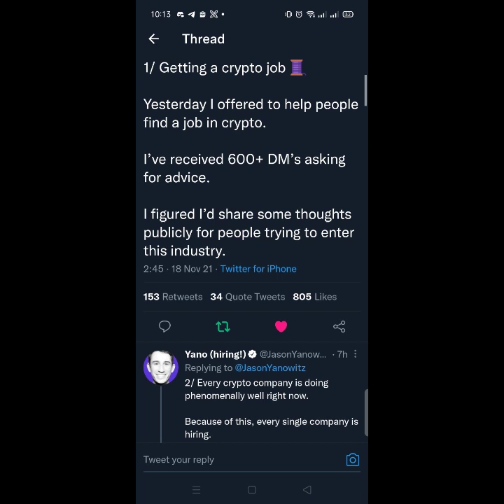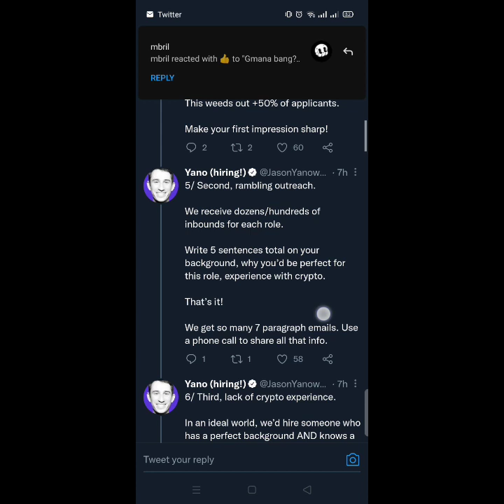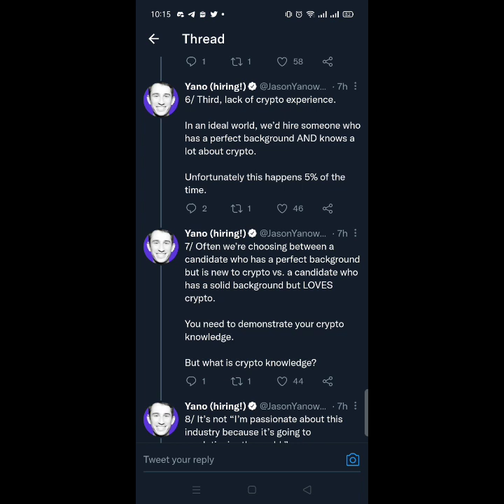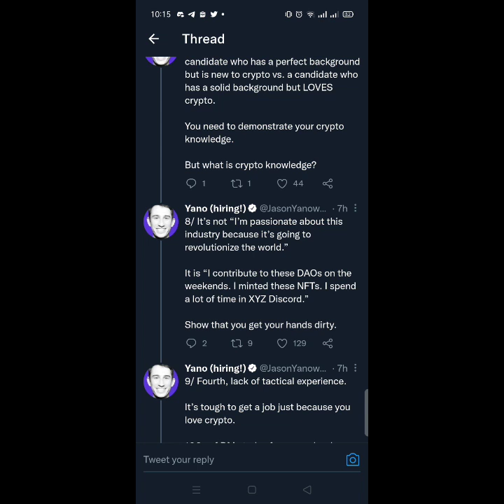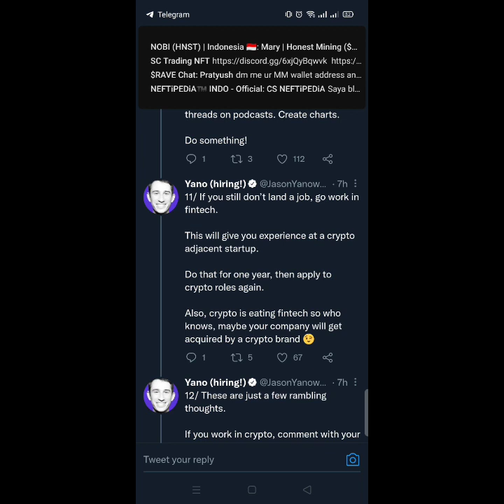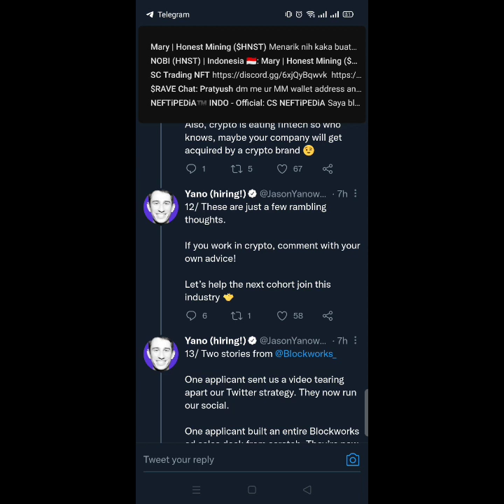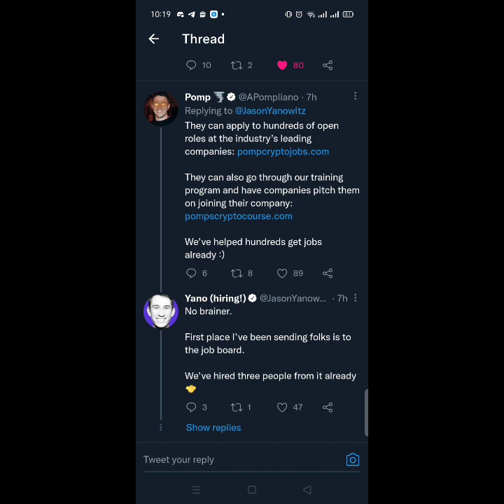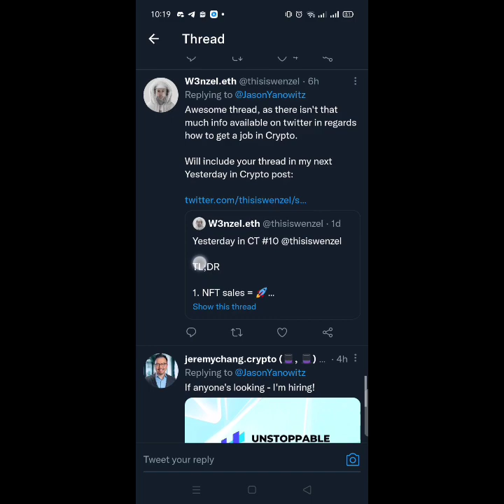Founder Blockworks: TUTORIAL MELAMAR KERJA di Bidang CRYPTO